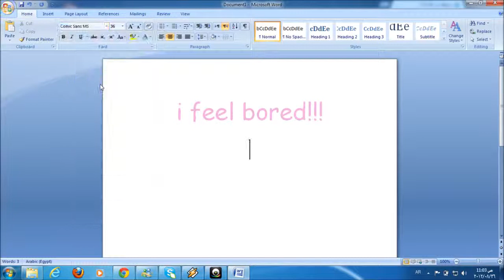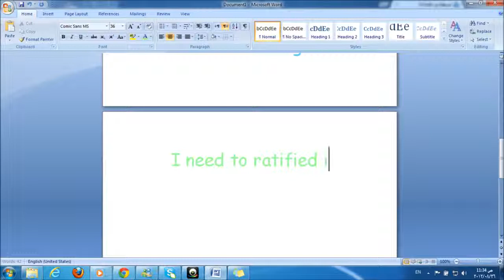I Feel bored ?!!